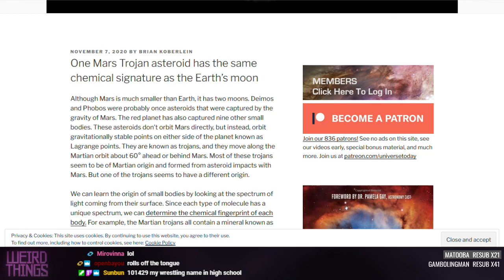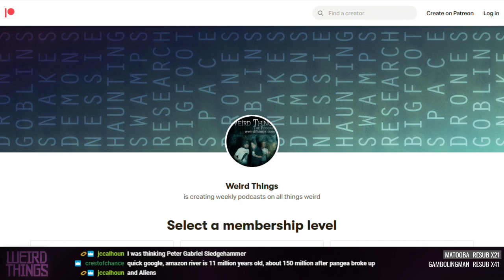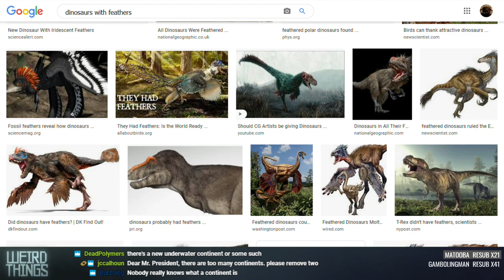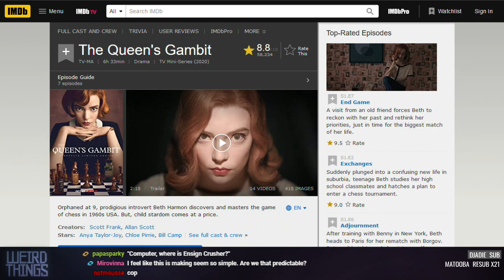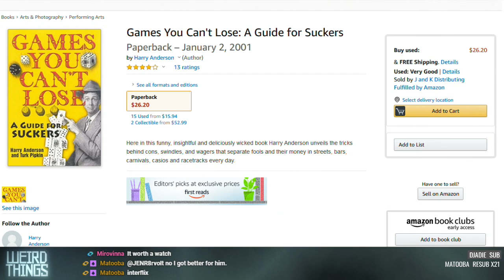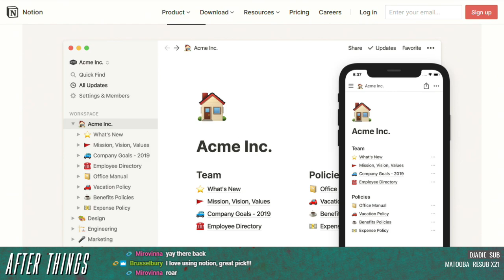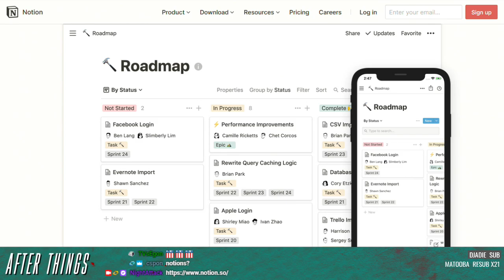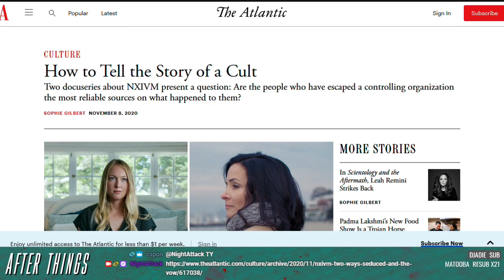Weird Things Ep. 433